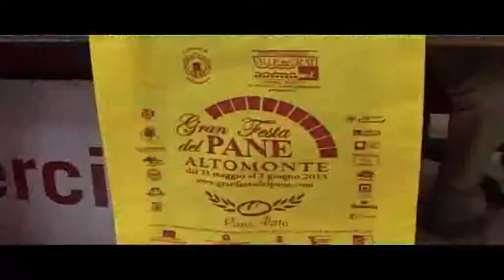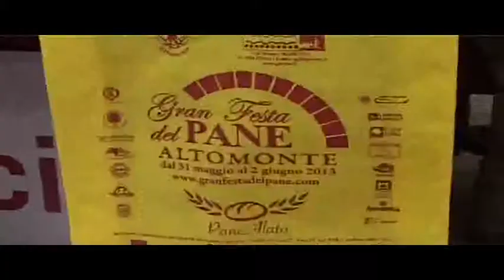Festa del pane 2013, tutto pronto per la VII edizione